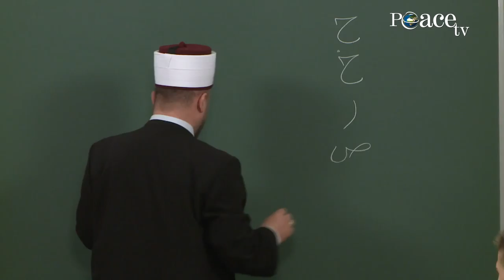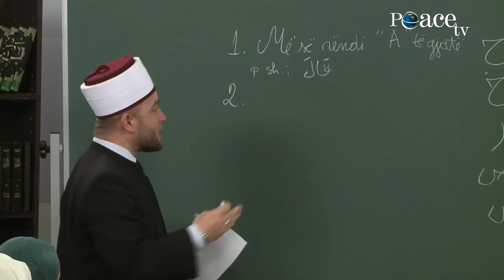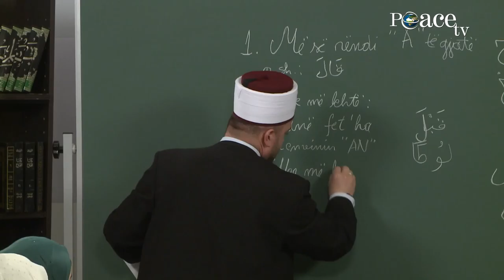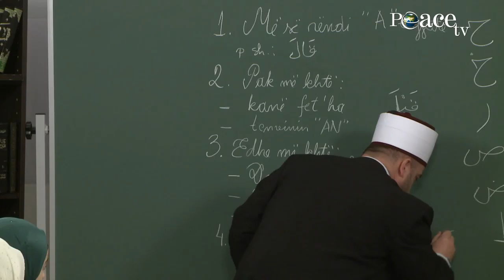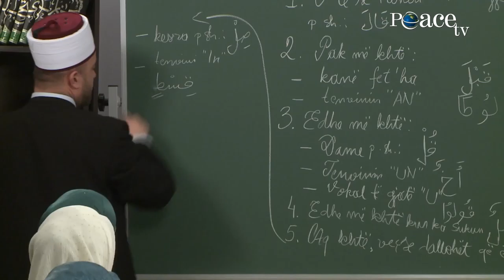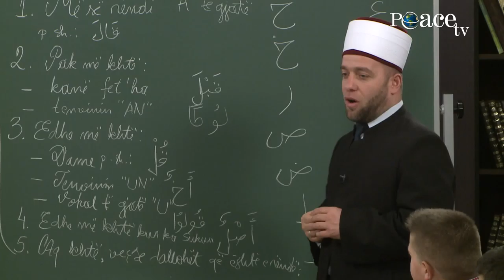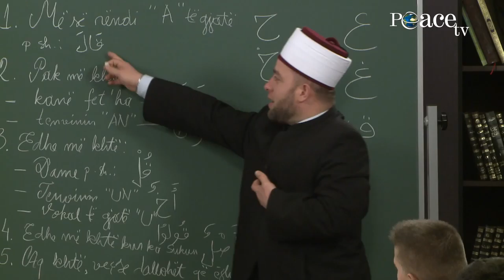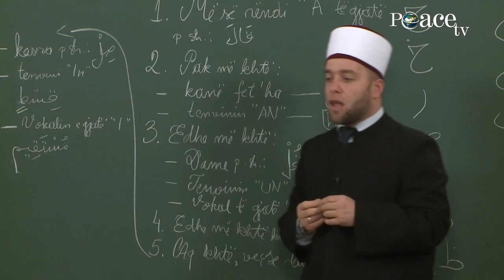34.-Dallimet në shqiptim me shkronjat e rënda.- Elif, mësimi i shkronjave të Kuranit.